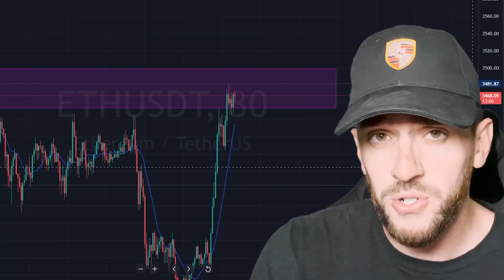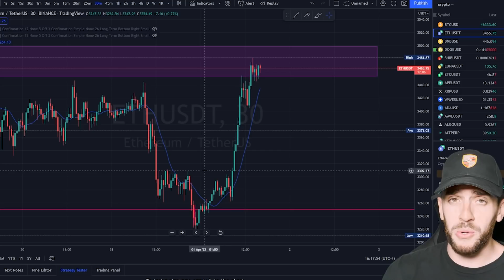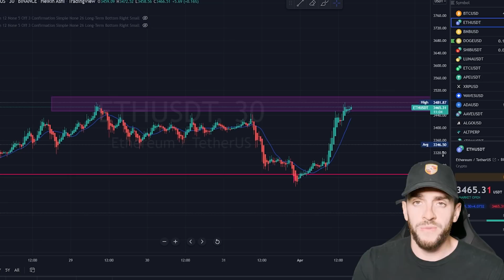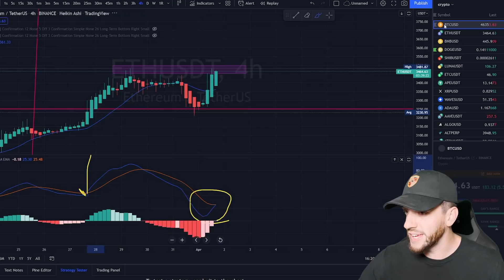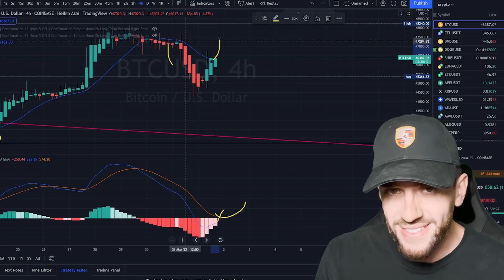IM SELLING ALL MY CRYPTO!!!! CRYPTOS/BITCOIN TO ZERO!!!!! 💀💀💀💀💀💀💀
💎 WEBULL LINK: 5  FREE STOCKS WORTH UP TO $9000 IF YOU DEPOSIT 1 CENT ( ANY AMOUNT )